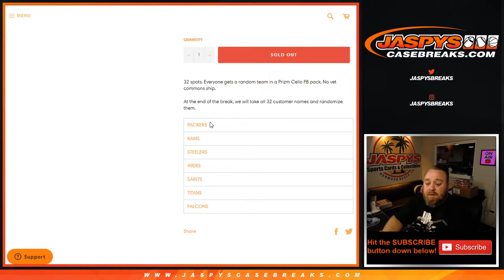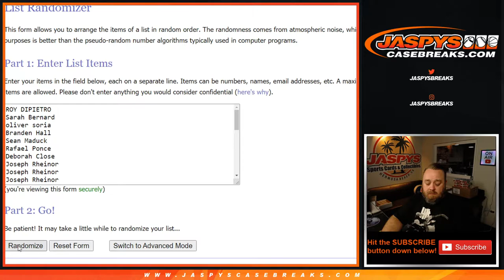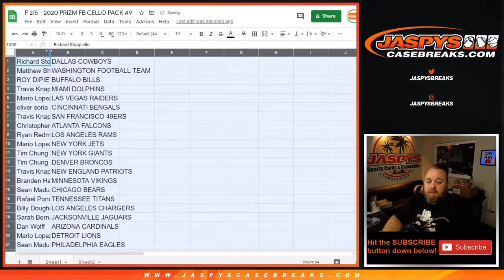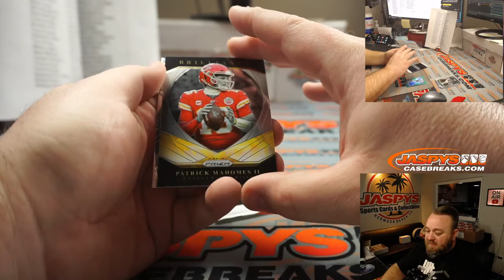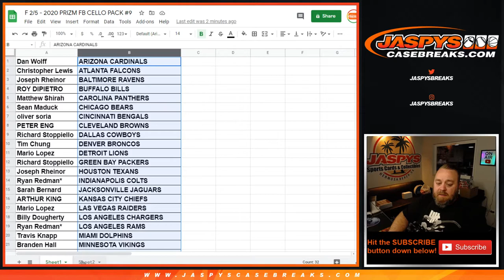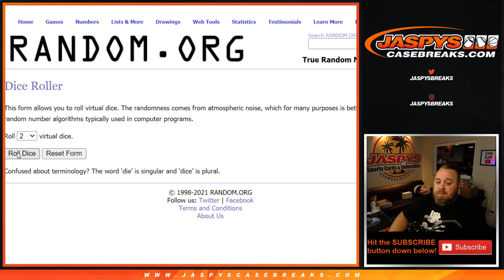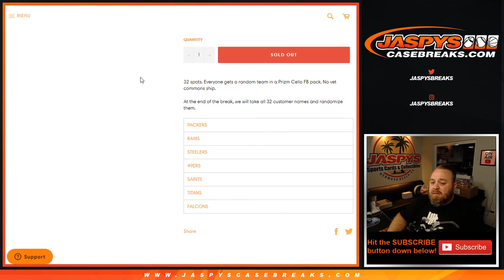F 2/5 - 2020 PRIZM FB CELLO PACK #9